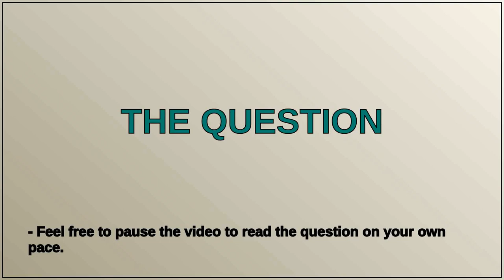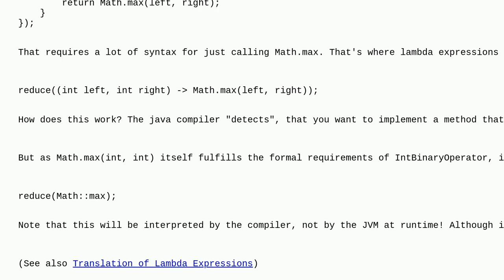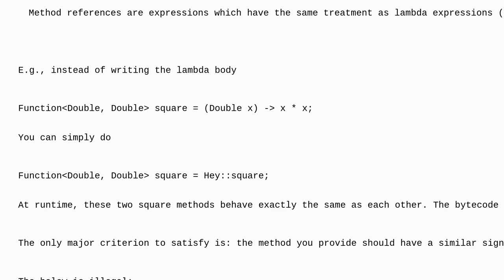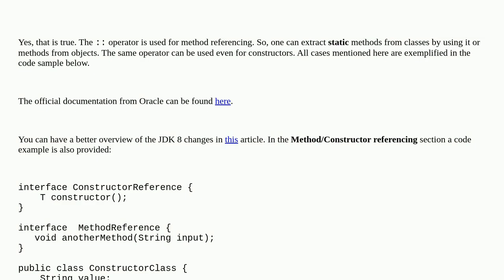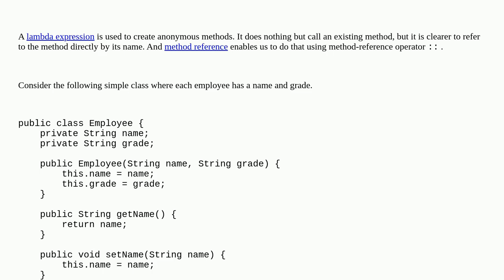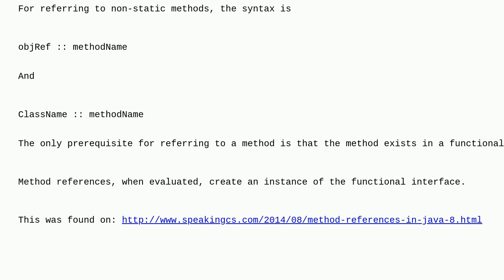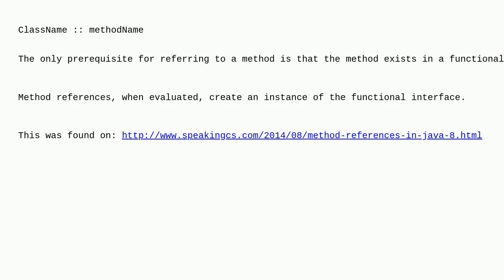:: (double colon) operator in Java 8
A special thanks goes out to the community

  method-reference java java-8